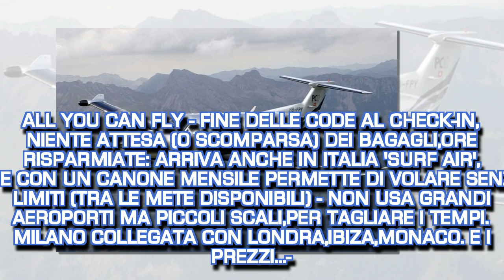ALL YOU CAN FLY - FINE DELLE CODE AL CHECK-IN,...-| STARS NEWS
Gianluca Brigatti per Niente coda per il check-in, niente attesa per il ritiro bagagli e molto tempo salvato. Un sogno se si pensa alle trafile da fare quando si va in aeroporto. Sono questi i punti di forza dell’all-you-can-fly, la versione per i viaggiatori